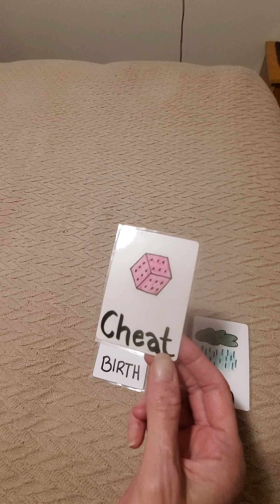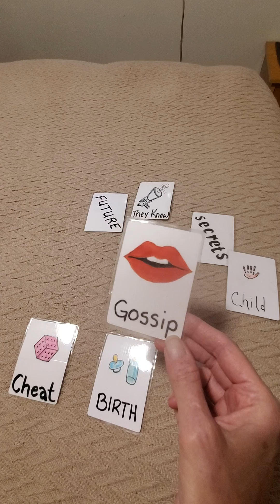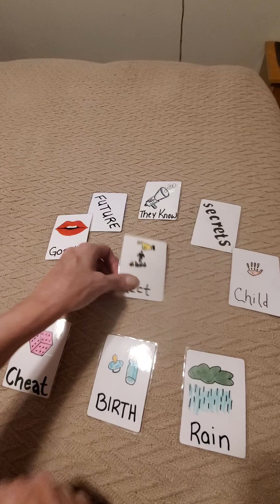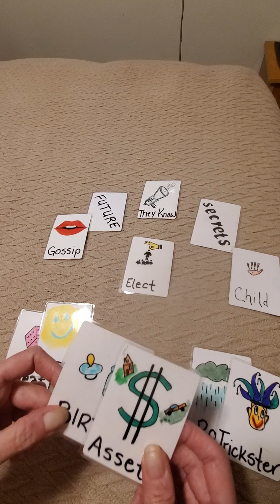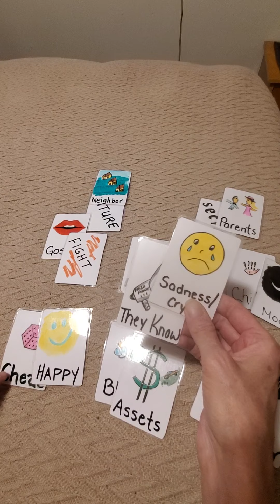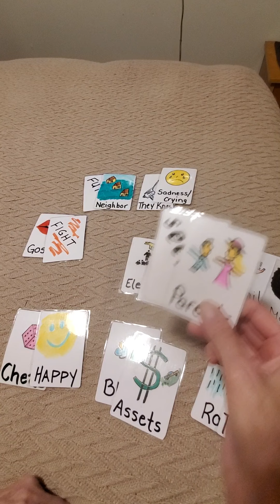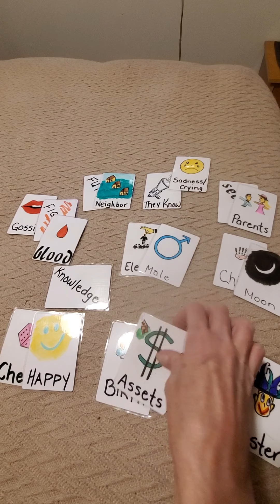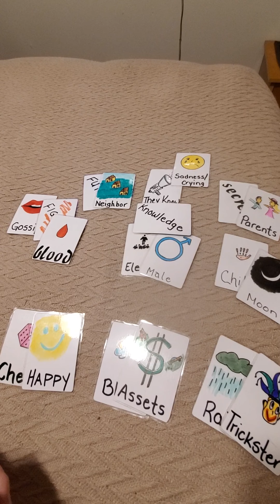Suzanne Morphew Second Reading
Updated reading of Suzanne Morphew. Barry Morphew seems to come out a lot in these readings!